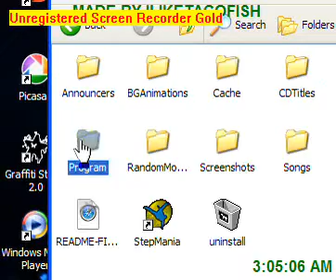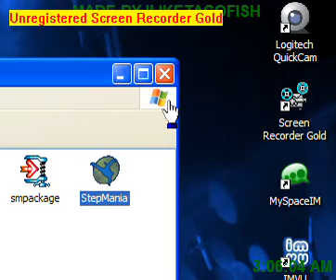A StepMania Tutorial (Creating Simfiles)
A step by step easy tutorial.

~Y